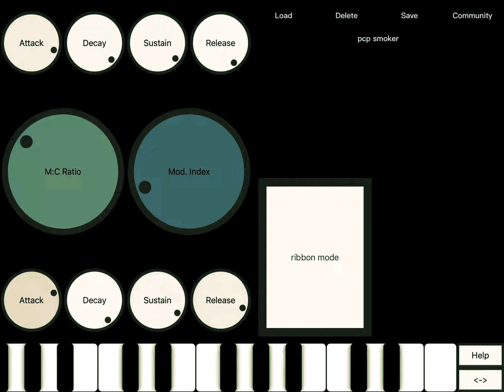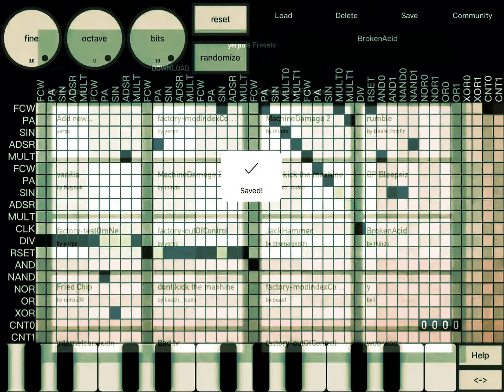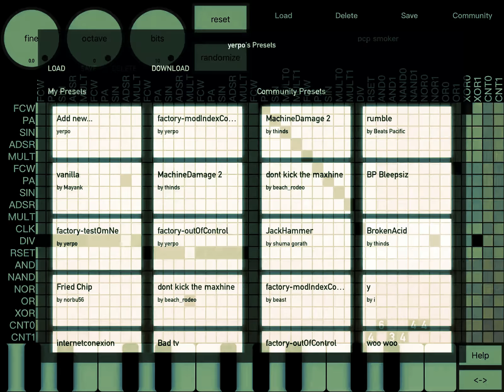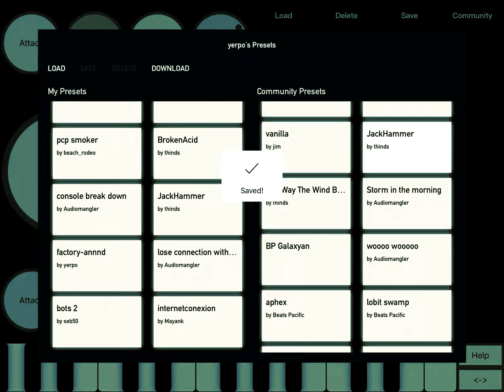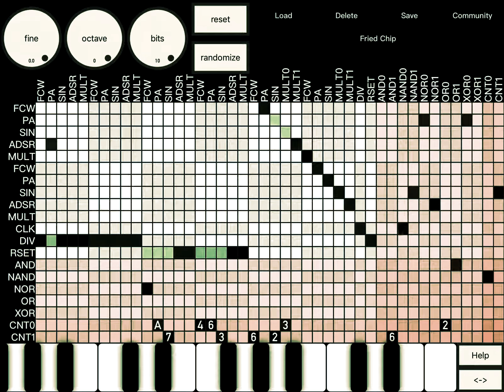bent fm well out of hand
So This is kinda a circuit bent synth for iPad. Called bent fm. I really like its dirty crazy sounds. I need to learn this concept of matrix bends...cheers and yea its a whole session so way too long and noisy ha.